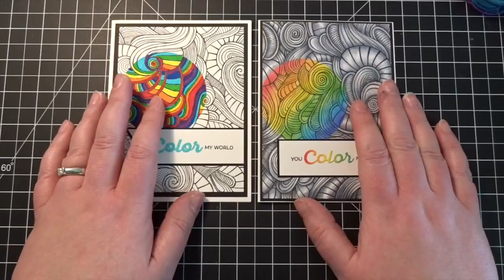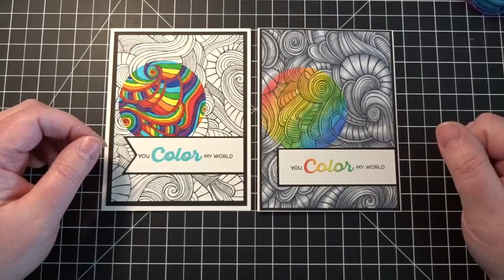Rainbow Spotlight Color Card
In this video I create another card featuring MFTs "Wavy Coloring Book" background stamp.  This time around I feature a circle of bright rainbow coloring against simple black-and-white.  At the end of the video is a brief look at the same style, but done in Copics and Distress Inks.  Enjoy!